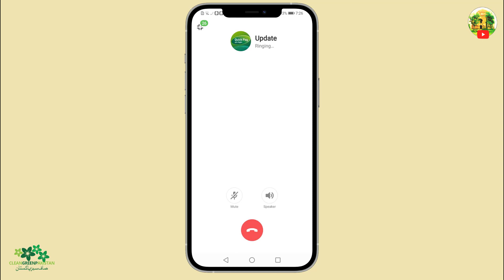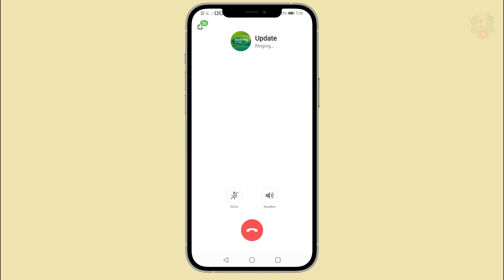Fake Call from Quick Pay Alahli Saudi Bank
TODAY I RECIEVE A FAKE CALL , WHAT HAPPENS WATH VIDEO